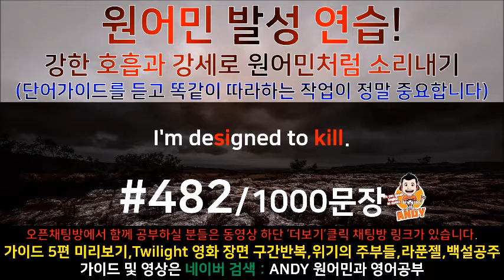(영화로 영어공부) 482 원어민과 미국영화한편끝내기! (트와일라잇.Twilight)